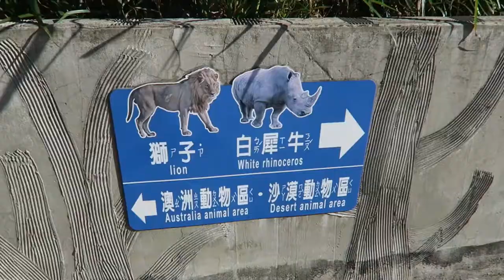ELEPHANTS IN TAIPEI?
Today is part two of our exploring of Asia's biggest zoo in Taipei and saw lots of different animals... Even elephants!

GEAR WE USE DAILY:
UK LINKS -